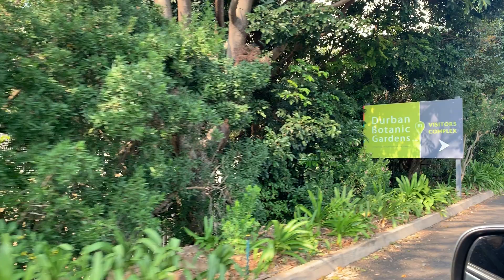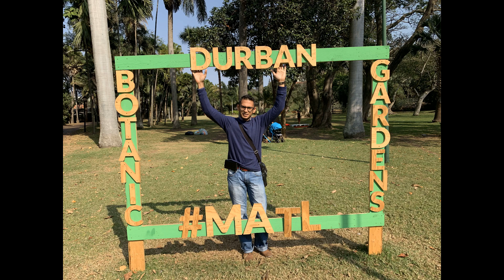Africa’s Oldest Surviving Botanic Garden | Durban, South Africa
The Durban Botanic Gardens is currently Africa’s oldest surviving botanic garden and remains a national and local City asset actively contributing to plant conservation and plant-based education. The Botanic Garden is situated in the heart of the Berea, on the east coast of KwaZulu-Natal. This 15 hectare botanic garden was established in 1849.

The Durban Botanic Gardens curates major collections such as cycads, palms and orchids and, in the true tradition of a botanic gardens, is really several gardens within one.

The indigenous and exotic nature of the collections promotes a very rich teaching and learning garden, to better understand the world of plants, for everyone from school level to university, interested amateurs to professionals. Plants ‘weird and wonderful’, from the remarkable ones that feed us, clothe or house us to those that simply inspire us and stretch our imaginations, are all landmarks to be marveled at in the Durban Botanic Gardens.